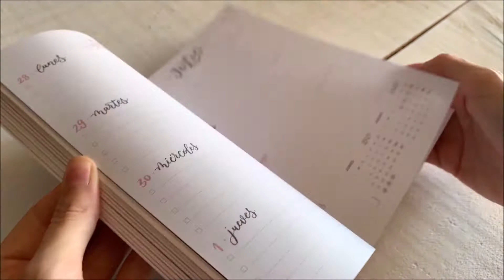MIQUELRIUS - Agenda Escolar Happy Letters